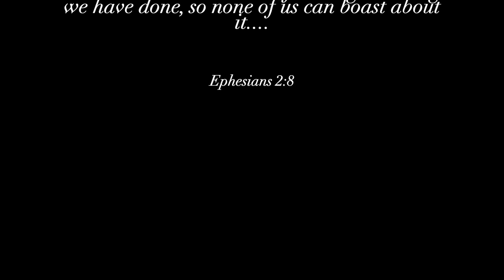Why Purity Culture Is Problematic: Single Christian Women Leaving The Church!?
Salvation is found in Christ, not in our sexuality. Often times, we’re led to believe that our relationship with God is solely dependent on how well we can wait for romance.  Purity culture subtly makes Jesus secondary and our good works primary.